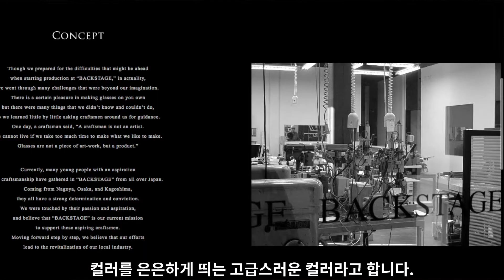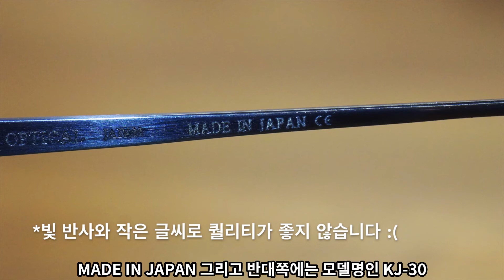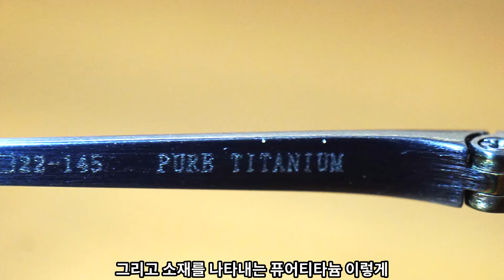EYYE tv 금자안경(KANEKO OPTICAL) KJ-30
KANEKO OPTICAL(금자안경) KJ-30
IPBL color
투브릿지 디자인
네이비 계열 전면 무광처리
브릿지는 엔틱계열의 무광골드
십자모양의 나사가 밖으로 보이도록 설계
PURE TITANIUM